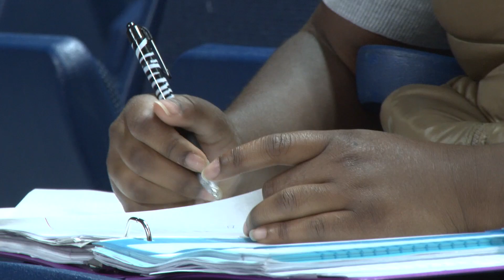Fairfield Men's Basketball vs Bucknell